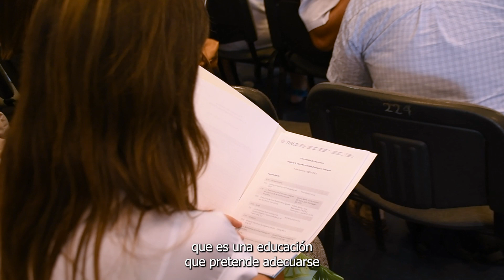ANEP inició formación de mentores e inspectores para implementación de transformación curricular